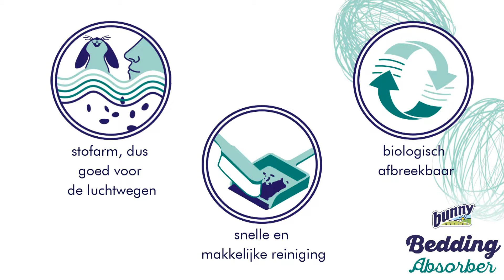Bunny Nature Bedding Absorber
Bunny Nature Bedding Absorber is een zeer absorberende bedekking voor in het verblijf van uw konijn of knaagdier. Ideaal om te combineren met het gebruik van strooisel. Verkrijgbaar in een verpakking van 20 liter.